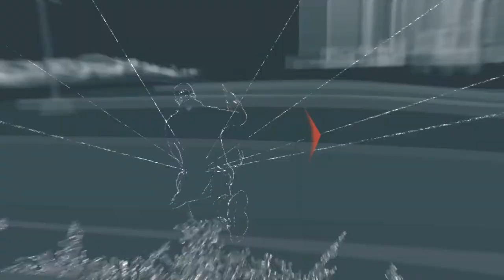Watch Dogs: Fixer Fun 2!